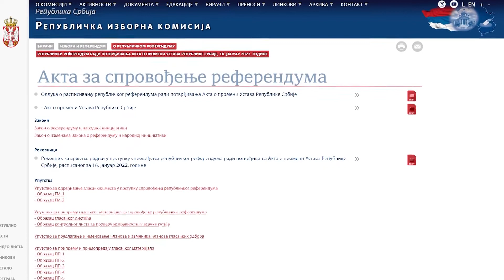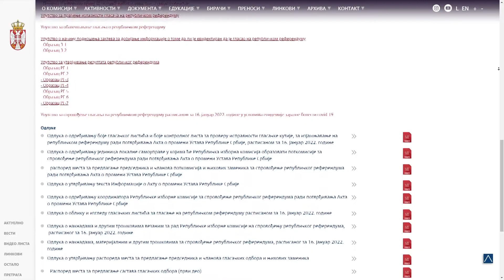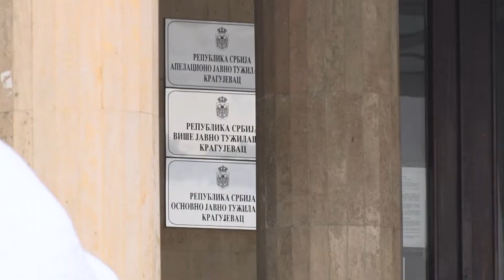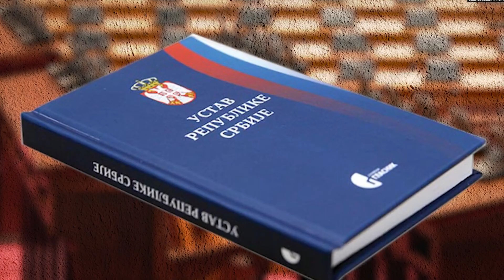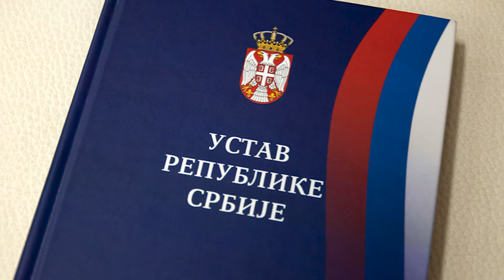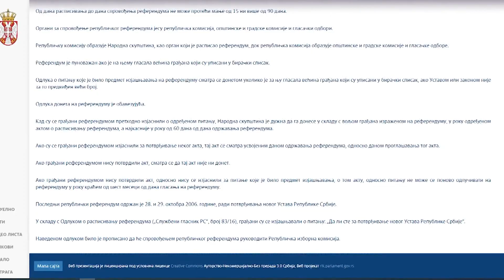Šta će biti promenjeno u pravosuđu nakon ustavnih promena?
Građani Srbije će se 16. januara na referendumu izjašnjavati o ustavnim promenama.

U specijalnoj emisiji RTK, sudije, tužioci, advokati, profesori Ustavnog prava, narodni poslanici, predstavljaju svoje viđenje pravosuđa nakon promene Ustava.